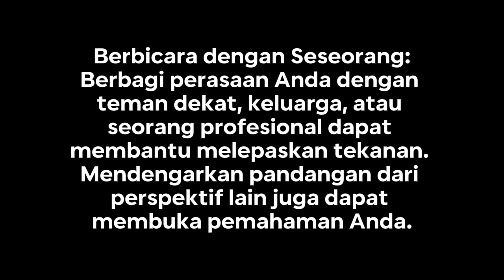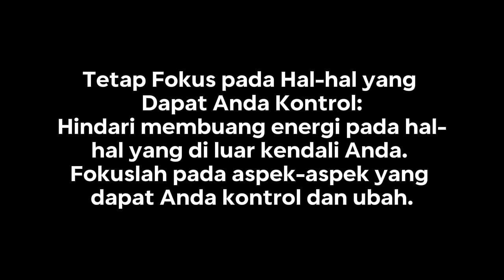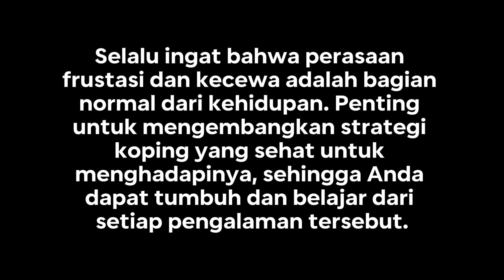Cara mengatasi perasaan frustasi dan kecewa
Perasaan frustasi dan kecewa adalah bagian alami dari kehidupan, tetapi penting untuk menangani mereka dengan cara yang sehat. Berikut adalah 10 cara untuk mengatasi perasaan frustasi dan kecewa: